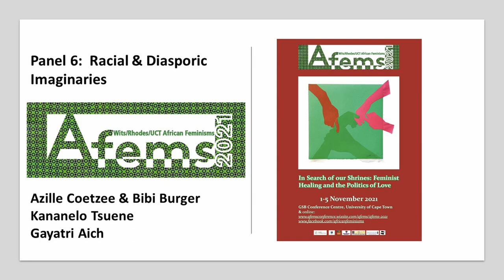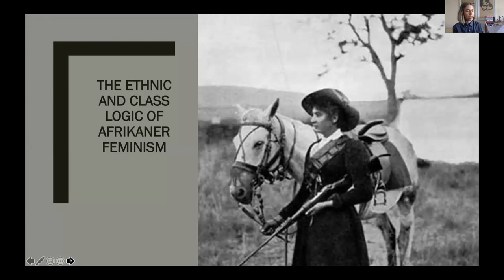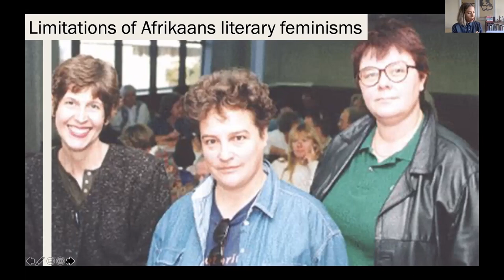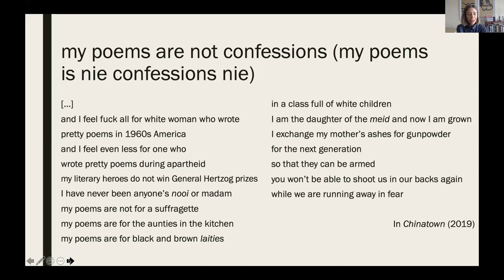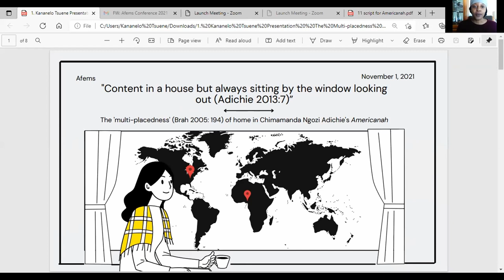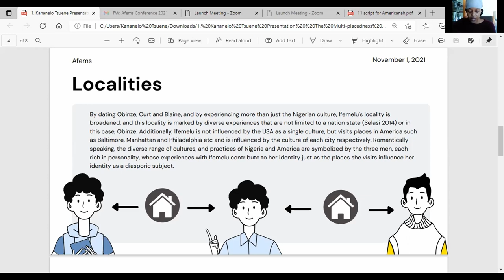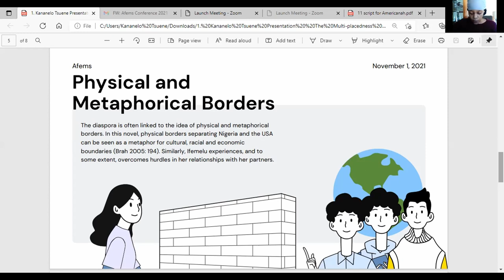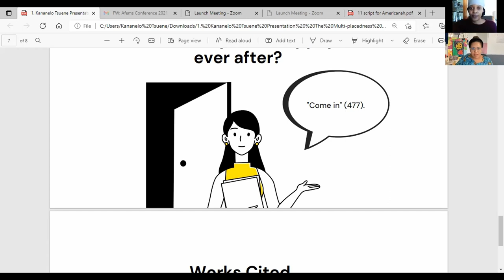AFEMS 2021 Panel 6: Racial & Diasporic Imaginaries